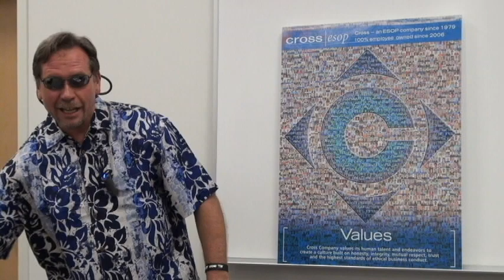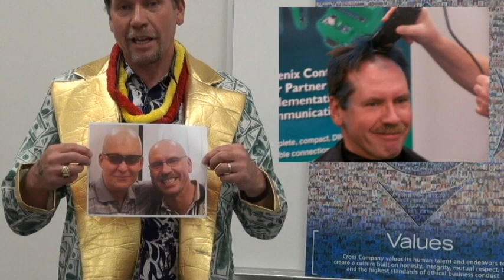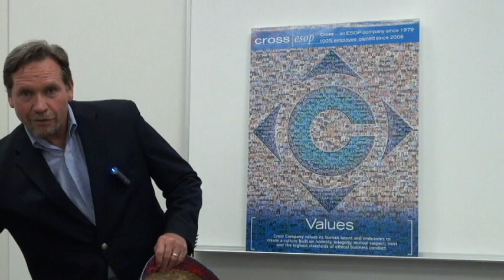Bill Steury Cross Company | Automation Group | United Way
Bill Steury, President of the Cross Company | Automation Group talks about their commitment to United Way of Gaston County, NC.